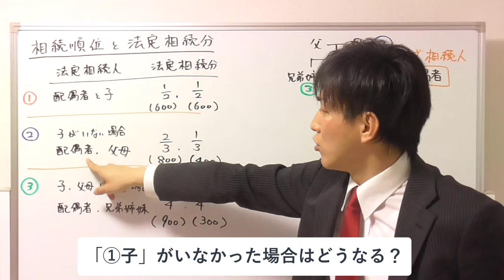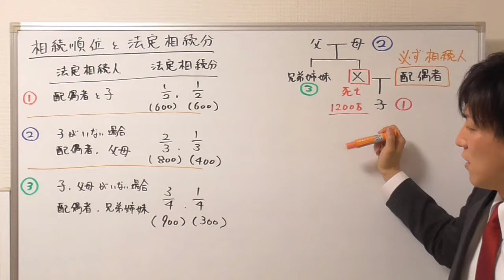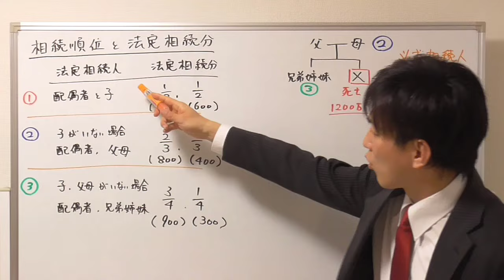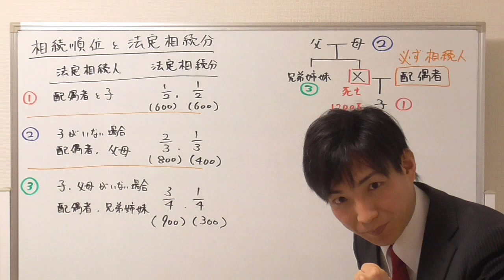【宅建】相続順位と法定相続分の考え方